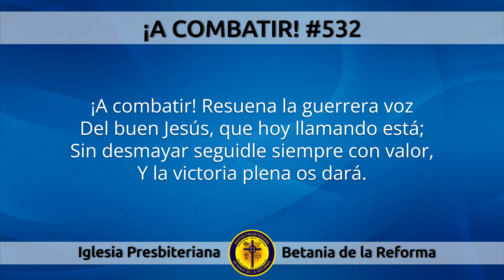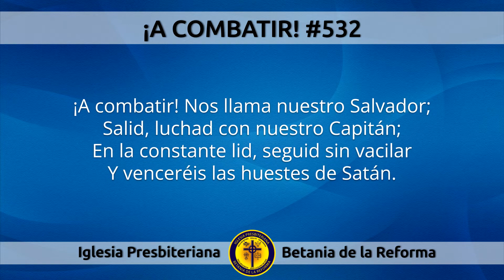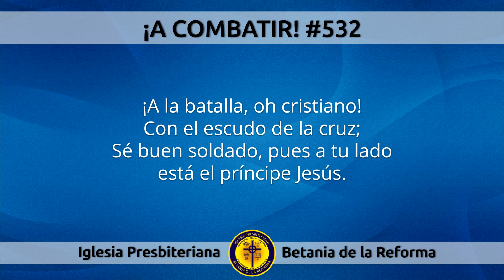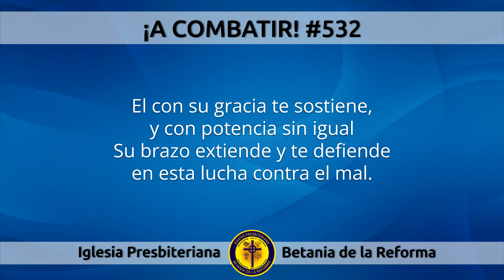532 ¡A Combatir! (Cantado)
Himno: 532 ¡A Combatir!